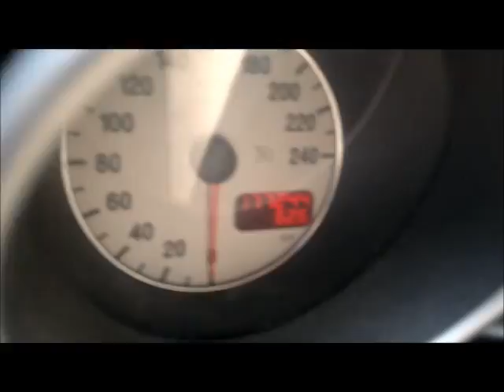ASTA ALFA 147 ANNO 2005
Autovettura Alfa Romeo 147 JTD, data immatricolazione 17/01/2005, cc. 1910 alimentazione a gasolio, provvista di chiave, libretto di circolazione e certificato di proprietà. Effettuata revisione in data 15/01/2013 con esito regolare,
Prezzo base d'asta € 0,00.
Asta in sala IVG Arezzo Via G. Ferraris n. 136 - SABATO 6 PARILE 2013 ore 09,30